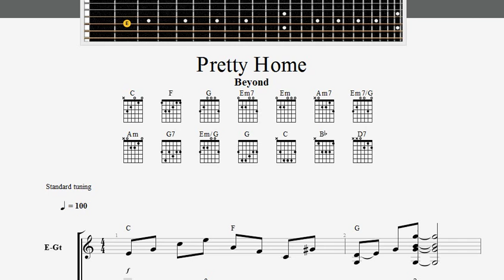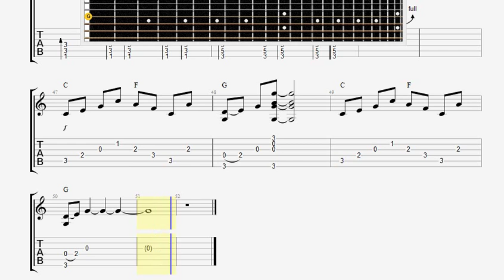Beyond Pretty Home GUITAR 2 TABLATURE